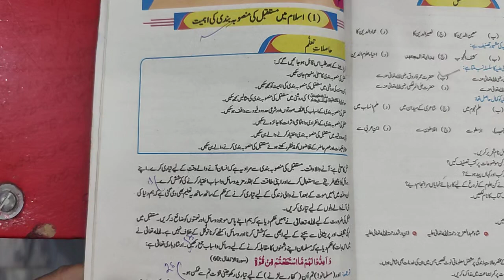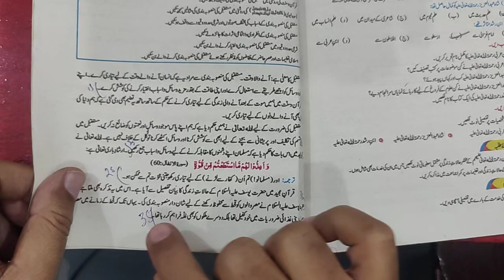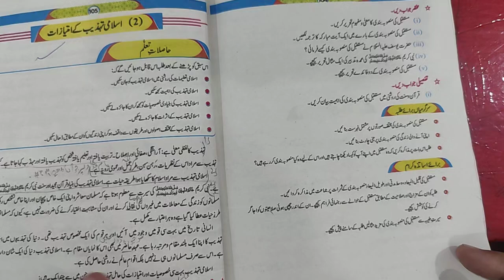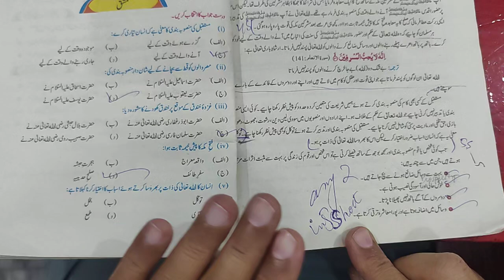Class#10th Islamiyat Lecture#3